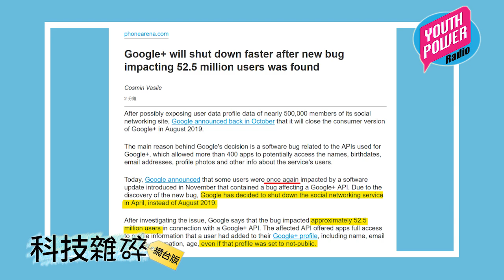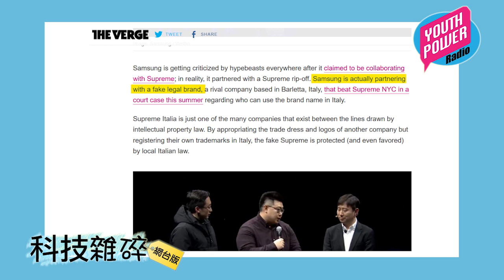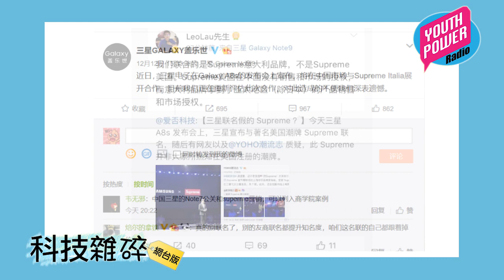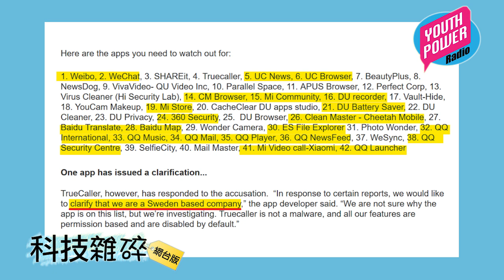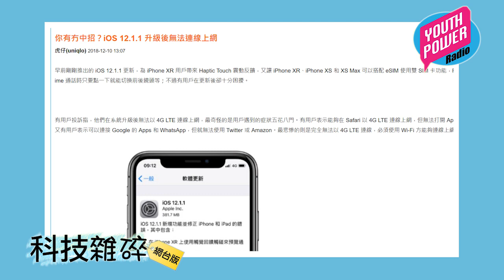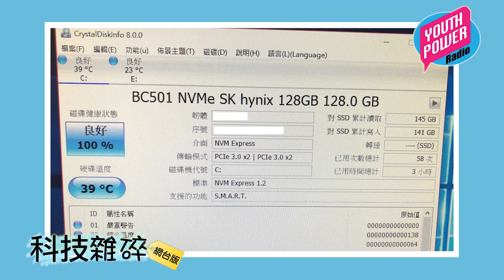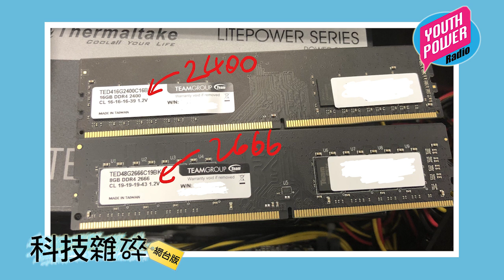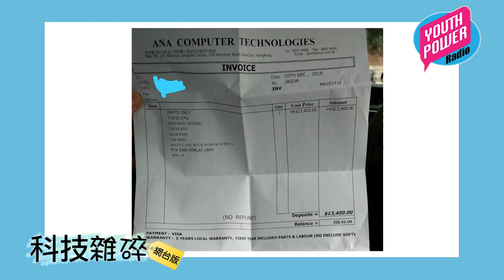科技雜碎 EP136 B：科技怪事錄 (軒哥收料：腦場砌機中伏仇人機)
第 136 集 B：科技怪事錄
－Google + 提早4 個月收皮
－Samsung X Supreme？
－印度指出 46 款中國 app 偷資料
－iPhone 中國事件
－軒哥收料：腦場砌機中伏仇人機

主持：藍框、阿軒、大王、Sunny